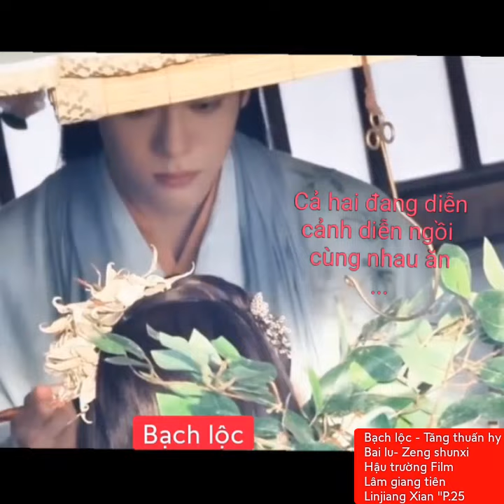Bạch lộc - Tăng thuấn hy(Bai lu- Zeng shunxi)"Hậu trường Film Lâm giang tiên Linjiang Xian "P.25